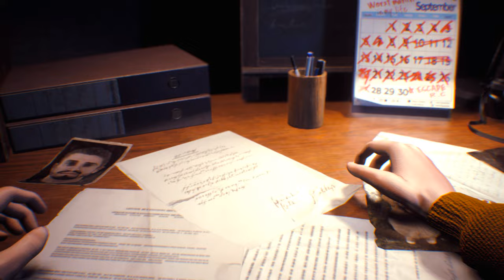Resident Evil 3 Remake The Valma Classic Jill Valentine outfit /Biohazard 3 mod [4K]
support

Resident Evil 3 Remake The Valma Classic Jill Valentine outfit
Resident Evil 3 Remake Jill Valletta Her dress is very tacky. She looks very stupid, but...
She is very smart. She will see her short performance. Her name is... "Valma Jill Valentine".
Admire her appearance.

Mod shop
Sorry